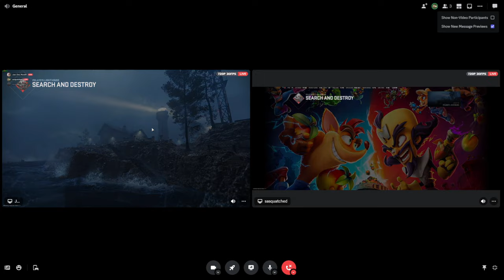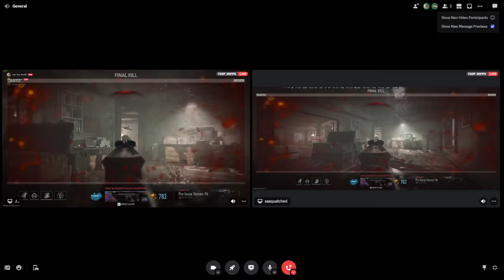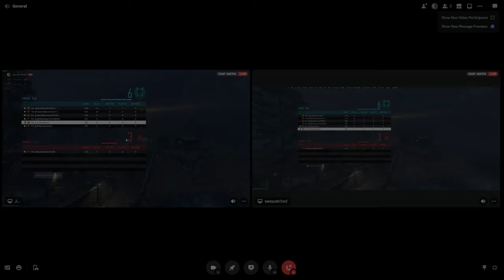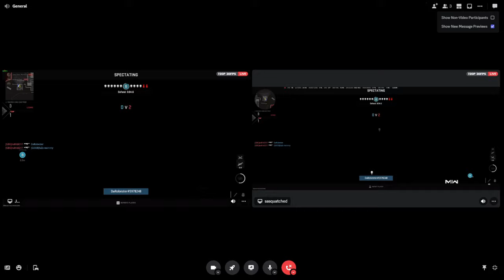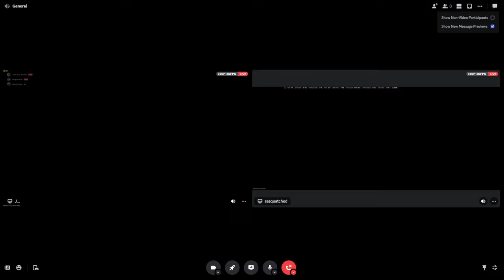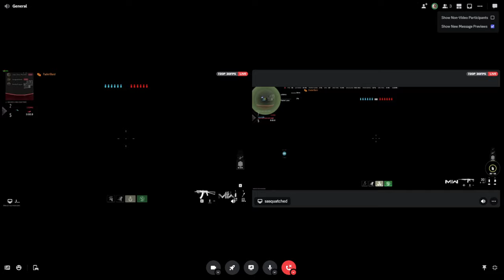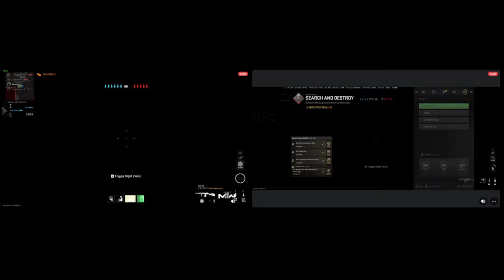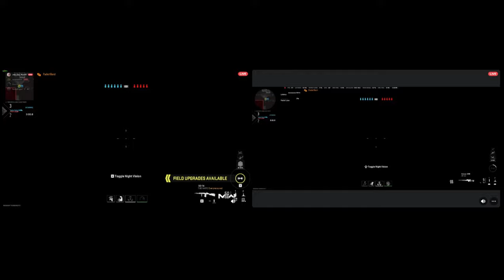Late Night Line Up - Episode 10